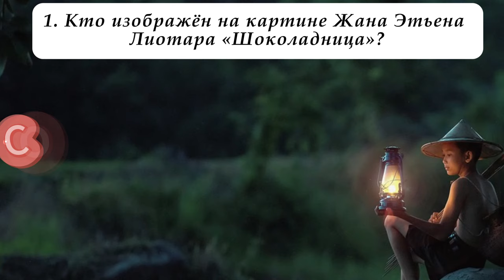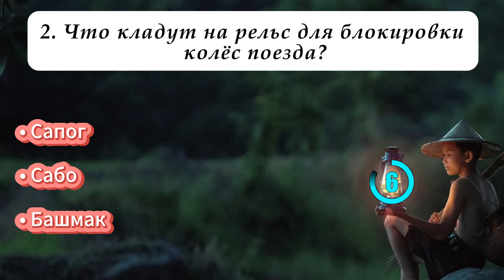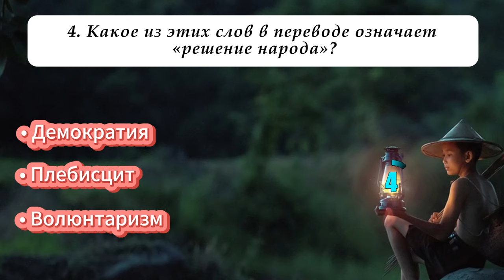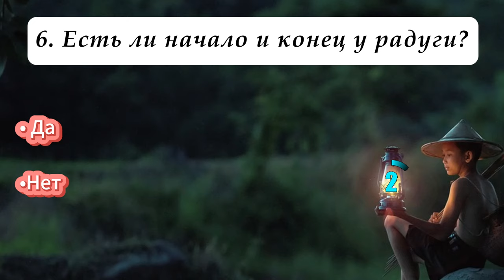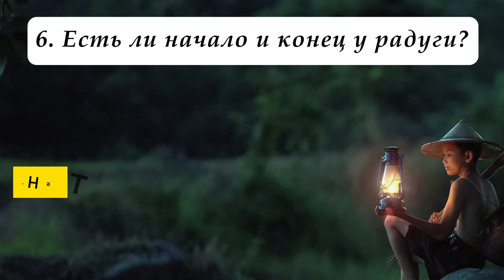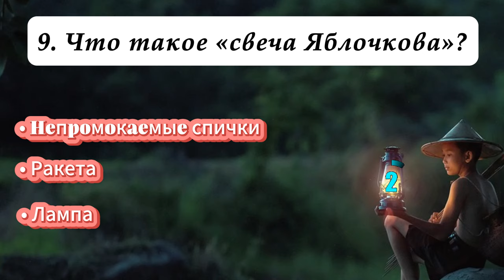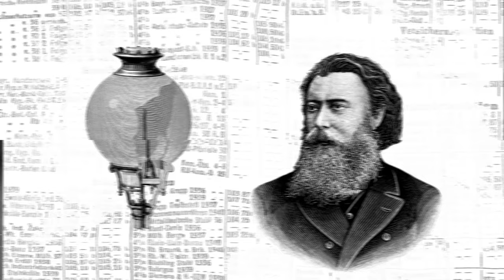Тест, который заставит ваш мозг работать на пределе: Готовы проверить себя?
Вы готовы к умственному марафону? Присоединяйтесь к нам в этом захватывающем испытании, которое покажет, на что способен ваш мозг! В этом видео мы представляем серию вопросов и задач, разработанных для проверки ваших когнитивных способностей.

❗ Вас ожидают:
- Вопросы на общую эрудицию, которые проверят вашу осведомленность.
- Памятные задания, которые оценят вашу способность запоминать информацию.

Этот тест не для всех, но если вы решите принять вызов, вы сможете узнать, насколько вы эрудированы и как быстро можете мыслить. Оставьте ваши результаты в комментариях и узнайте, как вы сравниваетесь с другими зрителями!

❗ Не забудьте:
- Поделиться видео с друзьями, чтобы узнать, смогут ли они сравниться с вами.

Так что, готовы узнать, насколько мощным является ваш мозг?